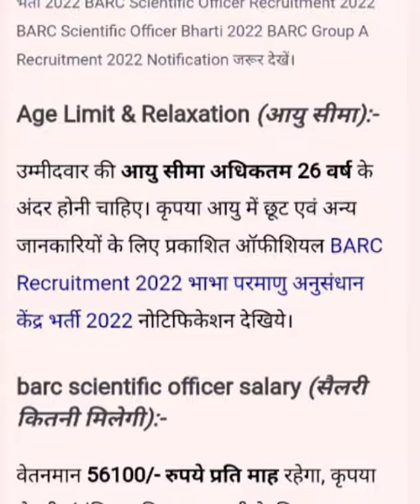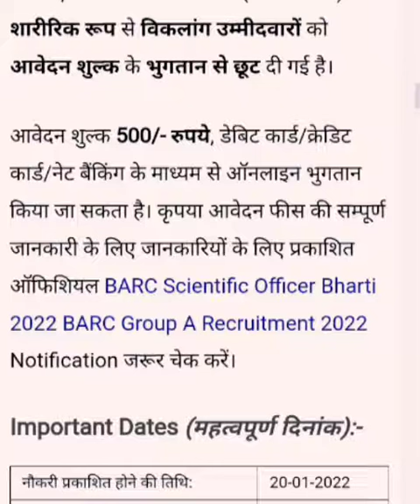भाभा परमाणु अनुसंधान केंद्र में भर्ती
भाभा परमाणु अनुसंधान केंद्र (Bhabha Atomic Research Centre) ने Officer, Doctor & Officer पदों के लिए भर्ती प्रकाशित की है इक्छुक उम्मीदवार से अनुरोध है की इस सरकारी रोजगार में आवेदन करने से पहले सारी जानकारियां ले उसके बाद ही अपनी योग्यता के अनुसार आवेदन करे